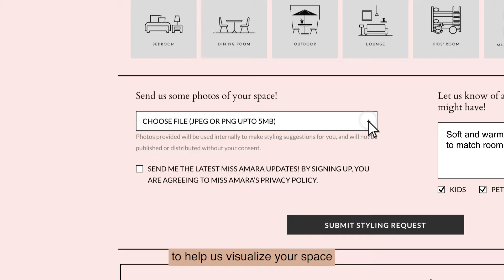Try our FREE Styling Service | Miss Amara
Get FREE styling advice today! 🏠✨ Whether you're looking to refresh your living room, add a pop of color to your bedroom, or find that perfect rug to tie your space together, we've got you covered. Our expert stylists share their top tips and tricks to help you create a stunning, cozy, and stylish home. From layering rugs to mixing patterns, join us on this journey of creativity and inspiration. Let's make your home uniquely you with Miss Amara!